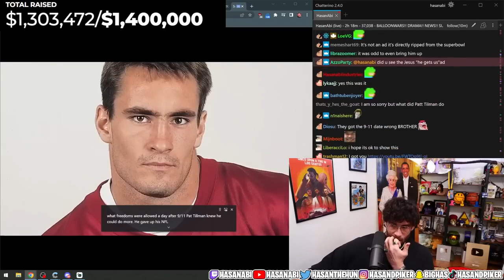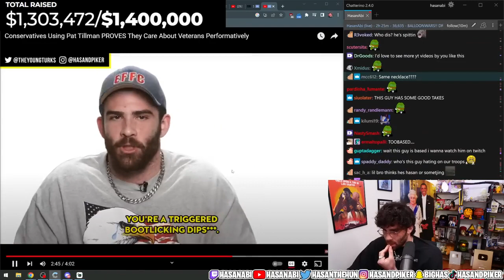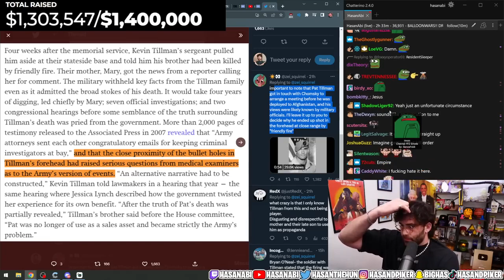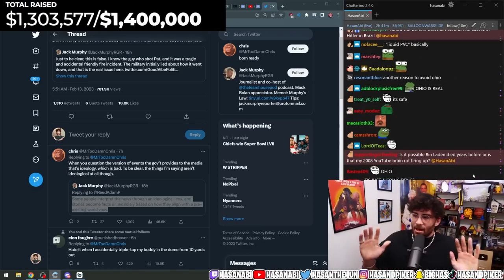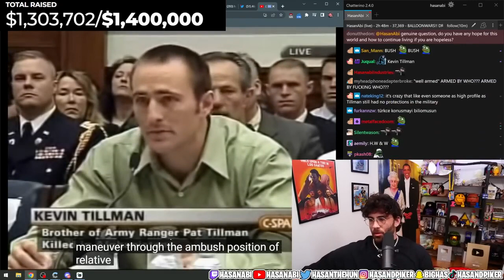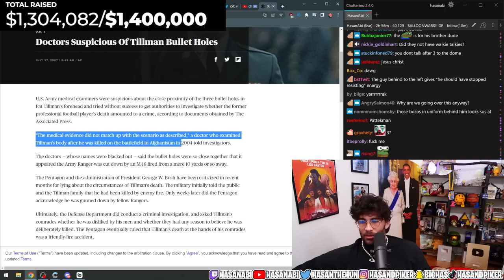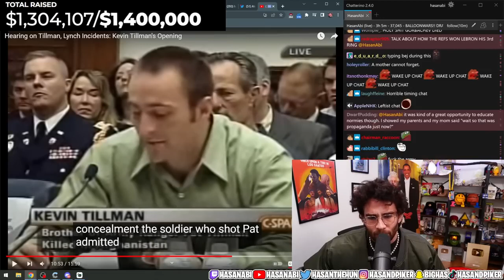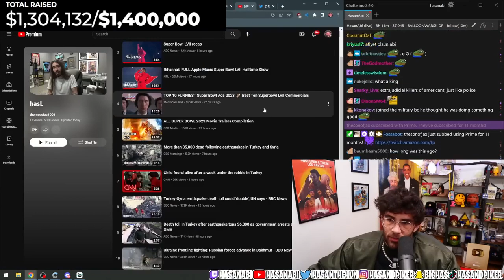HasanAbi Reacts | The Pat Tillman Conspiracy: A Military Cover Up